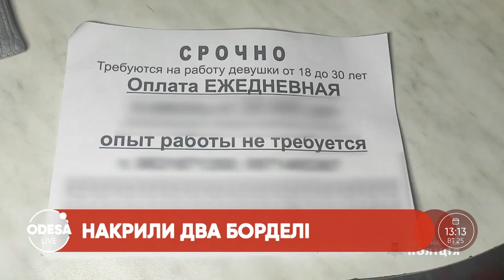Яка ситуація на дорогах Одеси та області? / Нова стоянка / "Ковідна" тисяча на комуналку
00:00 — Аварії на дорогах Одеси та області через непогоду.
09:00 — На ринку "Привоз" замість рибного корпусу побудують паркінг.
09:24 — Скоро "ковідною" тисячею можна буде заплатити комуналку.
Деталі у випуску.